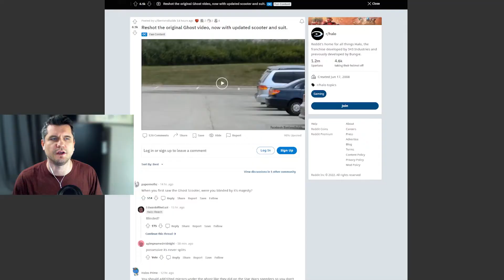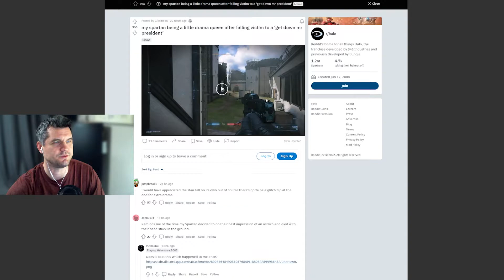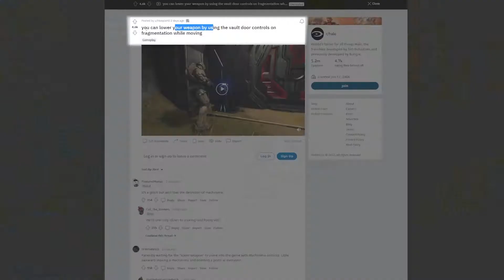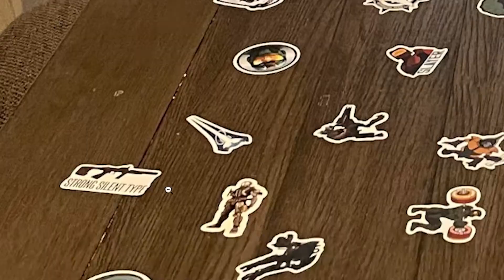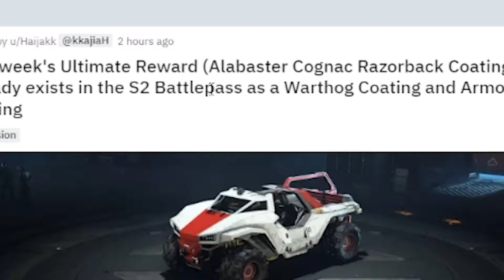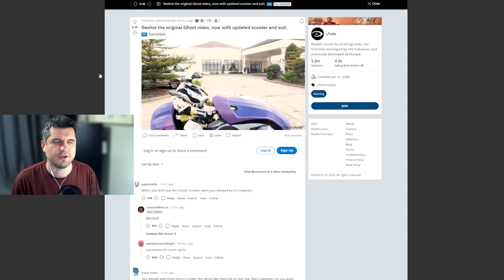Crazy old Halo fan - r/Halo Reddit Review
Review of subreddit r/Halo from Reddit.